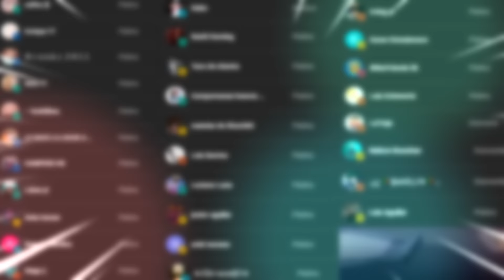Las 5 Cosas Más XD De Free Fire! | SiloCorp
Hoy les mostrare cosas que yo considero que son muy XD en el juego, espero disfruten del Top guapos y guapas.

๑◌ • • •

☂︎：𝐅 𝐫 𝐞 𝐞  𝐅 𝐢 𝐫 𝐞 !!：☂︎

⋯ 𝙄𝘿 𝙙𝙚 𝙁𝙧𝙚𝙚 𝙁𝙞𝙧𝙚 ⋯
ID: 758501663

⋯ 𝙄𝘿 𝙙𝙚 𝙢𝙞 𝘾𝙡𝙖𝙣 ⋯
ID: 66558117